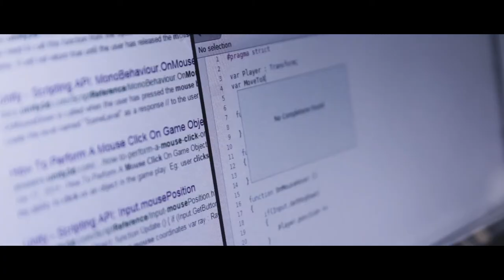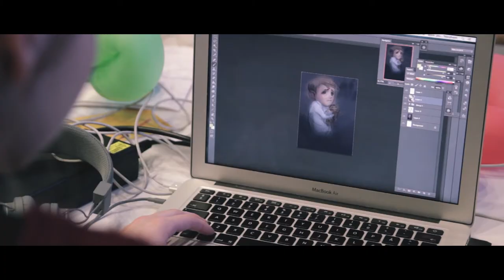FT GameJam 2015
Vikuskiftið 23. til 25. januar, var skipað fyri FT GameJam í Føroya Tele í Hoyvík. GameJam snýr seg í stuttum um at gera telduspøl frá grundini uppá 48 tímar. Bólkar verða gjørdir við útgangsstøði í persónstypum, og arbeitt verður intensivt eitt heilt vikuskifti.

Upptøkur og framleiðsla:
Rógvi Langgaard

Tónleikur:
Machinimasound - Remember the Dreams
Simplex - Memories